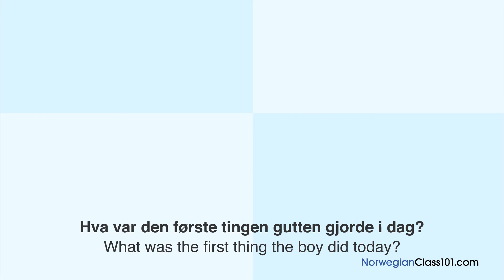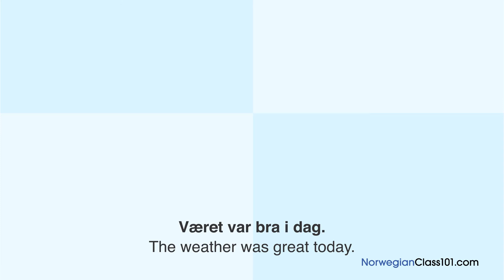Norwegian Listening Practice - Reading a Norwegian Journal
With this video you will improve your Norwegian skills.
↓Check how below↓
If you don't understand much Norwegian and want to be able to understand and speak it, this video is made for you because it will get you to improve your Norwegian skills!
NorwegianClass101 is here to help you progress in your Norwegian study.